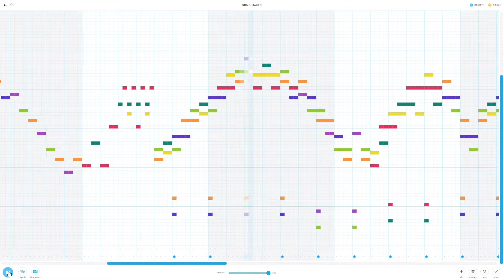F-777 - Ludicrous Speed (Preview) Chrome Music Lab Song Maker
no links

소리가 조금 끊깁니다
아직 제작중에 있습니다
Tempo : 336